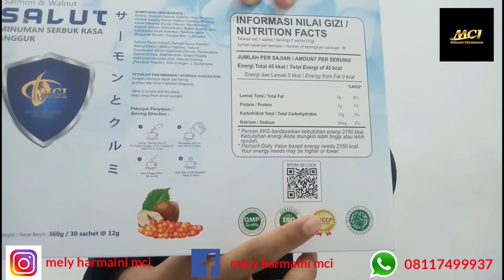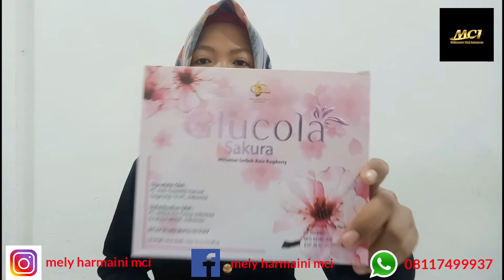Lagi promo SALUT Minuman sehat untuk tubuh.. harus coba sendiri.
SALUT
SALMON DAN WALNUT

Kandungan SALUT :
1. Salmon ovary peptide
2. Walnut peptide
3. Resveratrol
4. Sakura extract
5. Grape powder
6. Fish collagen 7. L-glutathione
8. Antioxidant ascorbic acid
9. Stevia (sweetener)
10. Natural coloring - Red beet powder
11. Maltodextrin

Manfaat SALUT:
1. Membantu regenerasi sel
2. Mencegah kerusakan sel saraf otak
3. Menghambat penurunan fungsi hati dan pankreas (efek anti toksik)
4. SOD (Super Oxide Dismutase) – (antioksidan)
5. Menghambat aktivasi enzim tyrosinase (memutihkan kulit)
6. Menghambat akumulasi/ penumpukan lemak visceral
7. Menjaga tingkat emosi, mengurangi tingkat depresi dan stress
8. Membantu mencegah penuaan
9. Membantu mengencangkan kulit
10. Membantu meningkatkan kebugaran fisik
11. Membantu memutihkan dan mencerahkan warna kulit
12. Anti-fatigue, mempercepat proses pemulihan tubuh

TAGLINE : ENHANCE BRAIN AND CELL REGENERATION

Keamanan SALUT:
1. Bebas dari virus dan pestisida
2. Sudah terdaftar di BPOM

Cara penggunaan SALUT:
1. Tuang 1 sachet SALUT kedalam cangkir
2. Tambahkan 200ml air
3. Aduk hingga rata
4. Siap untuk disajikan

Aturan pakai SALUT:
• 1-2 bungkus/ hari
• Dapat diminum sebelum atau sesudah makan
• Untuk usia 16 tahun keatas

Info order...
Mely harmaini
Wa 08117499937